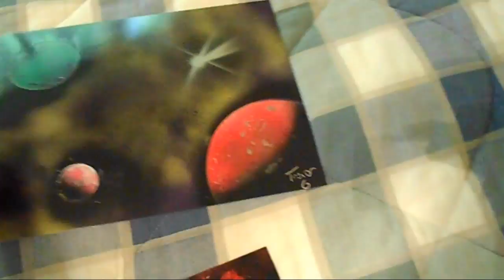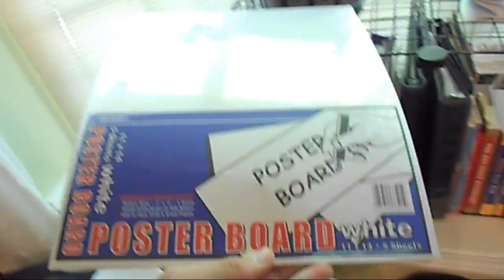I'm Going to London!!!!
Painting is awesome! Theatre is my life and I can't wait to see the shows such as "Matilda the Musical" "Warhorse" "Noises Off" etc. Let me know any suggestions on where to go!!